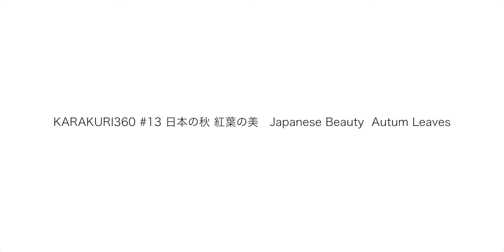Japan Travel KARAKURI360°VR #13 :Japanese Beauty Autumn / Drone (日本伝統文化・神社・日本の秋・紅葉の美・空撮ドローン)